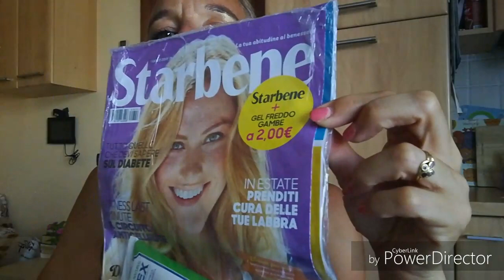Omaggi nelle riviste